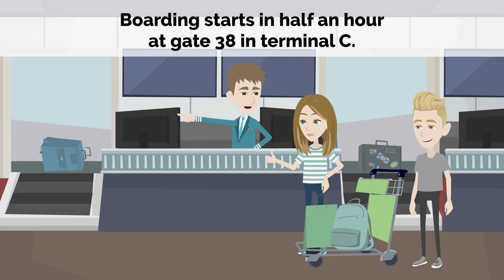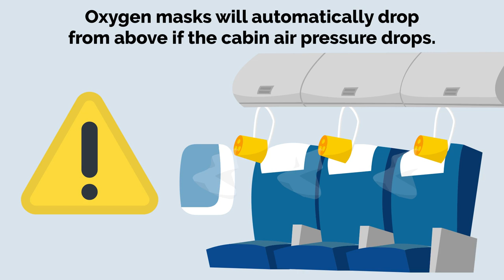English dialogues and conversation - Frank and Andrea. A love story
Through the love story between Frank and Andrea, we will learn English by listening to dialogues.

Frank and Andrea are going on holiday, a great story to learn vocabulary about travel, airports, boarding and flights.

Also through dialogue we can learn conversation and pronunciation.

An English course especially useful for beginners.

All our videos have integrated subtitles in english, so you can listen and read the course.